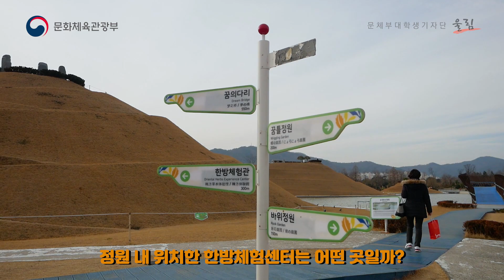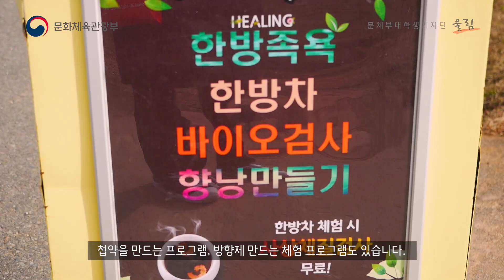[대학생기자단] 순천만국가정원에서 즐기는 웰니스 관광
웰니스 관광이란 건강과 힐링을 목적으로 온천, 휴양, 미용 등을 즐기는 관광이죠.
대학생기자단이 바라본 웰니스 관광지는 어떤 모습일까요?

영상으로 함께 만나요 :- )

*:: 문화체육관광부의 정보 더 알아보기 ::*